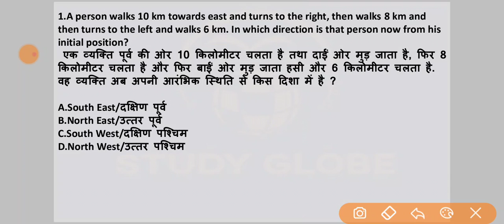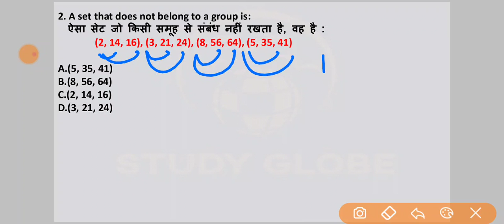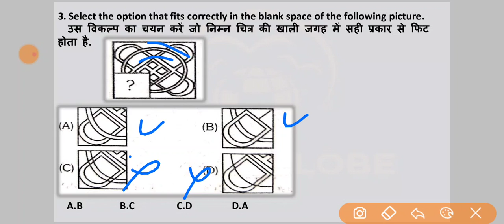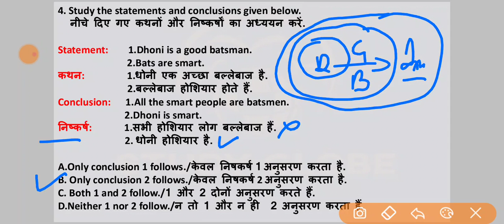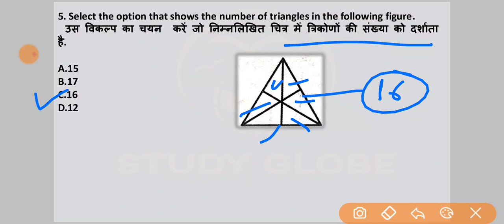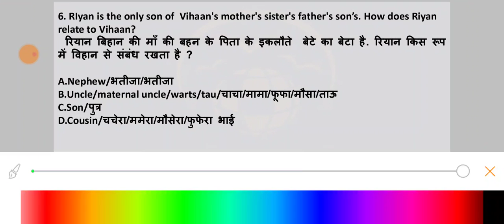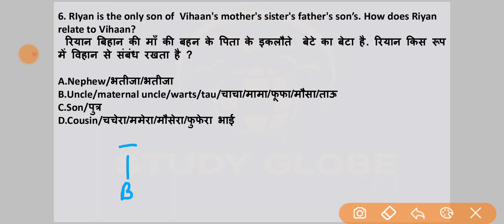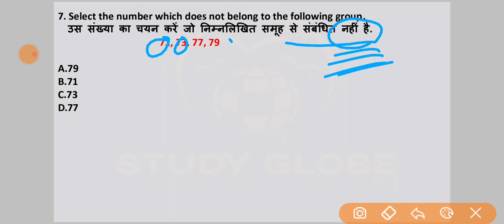06:30AM-REASONINGǀ तर्कशक्ति ǀ 7 MINUTES 7 QUESTIONSǀ STUDY GLOBEǀ PART-12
06:30AM-REASONINGǀ तर्कशक्ति  ǀ RRB NTPC 2020 ǀ RRB GROUP D 2020 ǀ SSC CGL ǀ CHSL ǀ MTS ǀ JE ǀ & ALL STATE EXAM

STUDY GLOBE
Our classes-
06:30AM- MORNING WITH REASONING
10:30AM- GENERAL  SCIENCE  PYQ  MCQ’S
08:30PM- GK/ GS/ CA MCQ’S

HERE WE START THE NEW CLASSES FOR REASONING. IN THIS CLASS WE GET SOME BASIC KNOWLEDGE OF REASONING. WHICH IS VERY IMPORTANT FOR OUR GOVT EXAMS..HERE YOU GET SO MUCH IMFORMATION ABOUT REASONING…rrb ntpc,rrb group d, chsl,cgl,mts,lekhpal upsi, up constable

study globe.